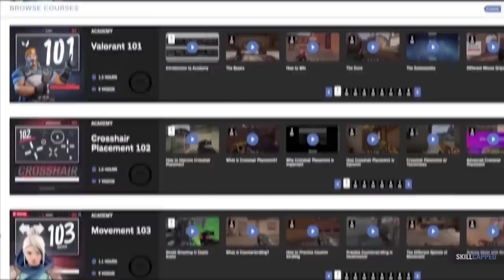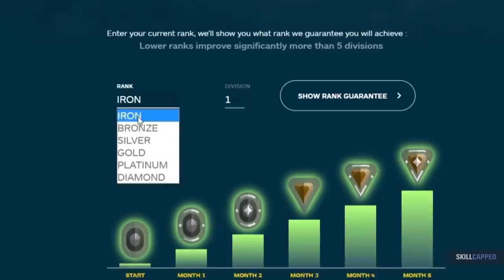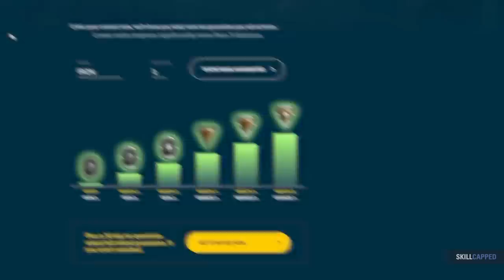3 MUST-KNOW Rules for EVERY AGENT ROLE! - Valorant Guide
Concepts: Valorant,Valorant Guide,Valorant Tips and Tricks,Valorant tips,Skillcapped valorant,Valorant Skillcapped,Skillcapped,Skill Capped,Gameleap Valorant,Pro Guides Valorant,Proguides,Proguides Valorant,Valorant Ascended,Dragonmar,Sero,Agent Role,Role,Roles,Valorant Role,Valorant Roles,Duelist,Controller,Initiator,Sentinel